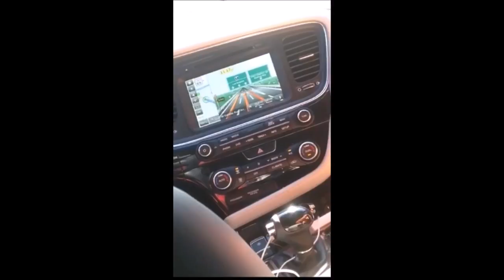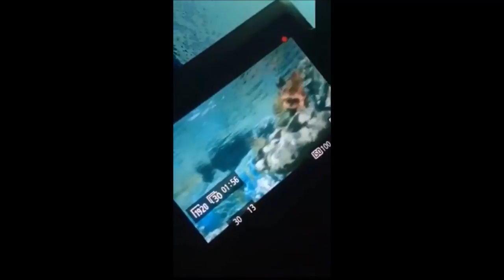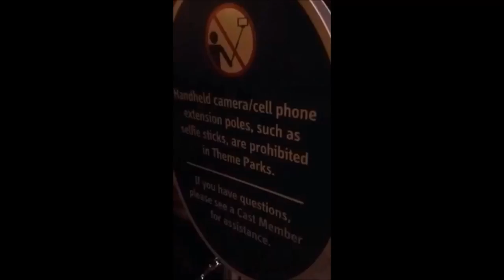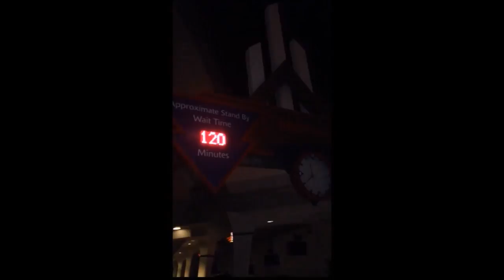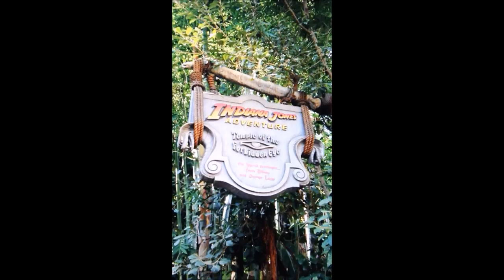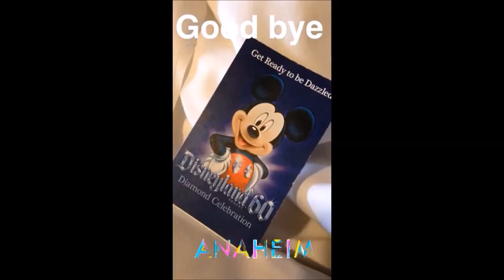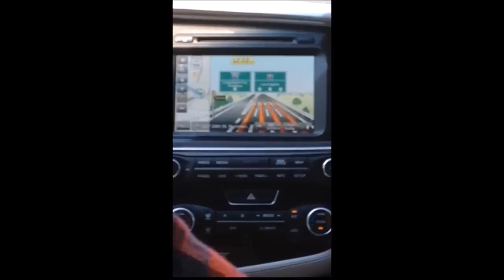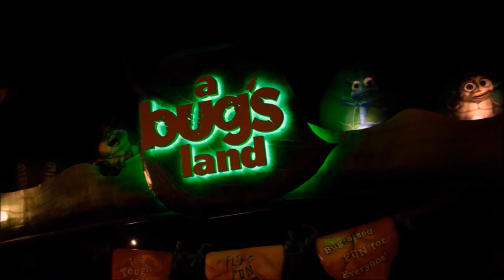DAY 1-5 Snapchat and Picture Show with World of Colors end song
Skip to 33:58 for a song from World of color and picture show !!!